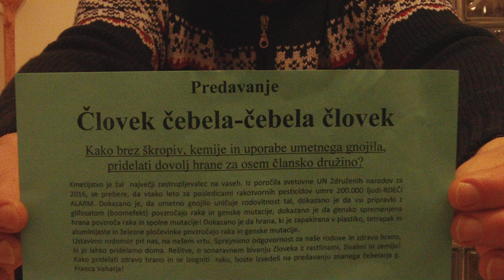PREDAVANJE 22.2.2018 ČLOVEK-ČEBELA, ČEBELA-ČLOVEK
Predavanje

Človek čebela-čebela človek

Kako brez škropiv, kemije in uporabe umetnega gnojila,
pridelati dovolj hrane za osem člansko družino?

Kmetijstvo je žal  največji zastrupljevalec na vaseh. Iz poročila svetovne UN Združenih narodov za 2016, je znano, da vsako leto za posledicami rakotvornih pesticidov umre 200.000 ljudi-RDEČI ALARM. Dokazano je, da umetno gnojilo uničuje rodovitnost tal, dokazano je da vsi pripravki z glifosatom (boomefekt) povzročajo raka in genske mutacije, dokazano je da gensko spremenjena hrana povzroča raka in spolne mutacije! Dokazano je da hrana, ki je zapakirana v plastiko, tetrapak in aluminijaste in železne pločevinke povzročajo raka in genske mutacije.

Ustavimo rodomor pri nas, na našem vrtu. Sprejmimo odgovornost za naše rodove in zdravo hrano, ki jo lahko pridelamo doma. Rešitve, o sonaravnem bivanju človeka z rastlinami, živalmi in zemljo! Kako pridelati zdravo hrano in se izogniti  raku, boste izvedeli na predavanju znanega čebelarja g. Franca Veharja!

Predavatelj: čebelar Franc Vehar
Predavanje organizirajo Biodinamični vrtičkarji Gorenjske  (Silva Pisek) in Rodovni vrtičkarji (Egidij Kozjek)

Predavanje bo dne 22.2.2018 ob 18:00 uri v Tenis centru Vogu 10, Sp. Besnica
Udeleženci bodo dobili nekatera brezplačna domača semena za raj.
VSTOPNINE NI, zaželeni prispevki za stroške!